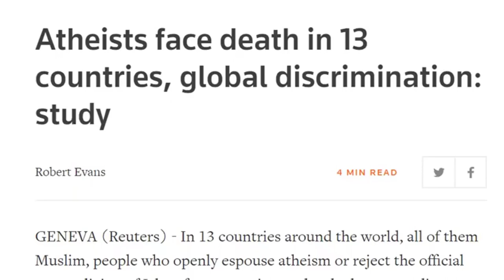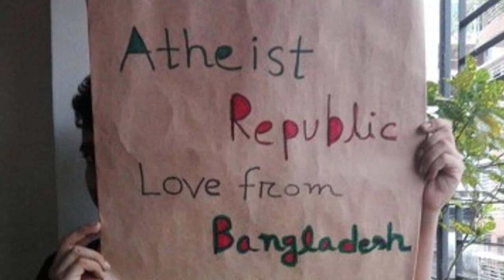Catholicism as Contradiction ✝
📹 Post a video of yourself with your message for other atheists and we'll share it on Atheist Republic's Facebook page and YouTube channel.

🎤 If you prefer to submit an audio message for our podcast, you can do so